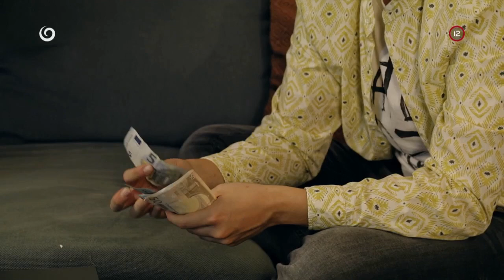Možnosť pracovať s bratom (NAŠI)